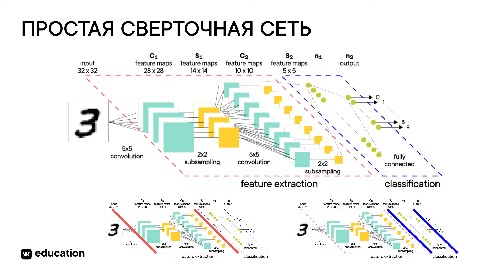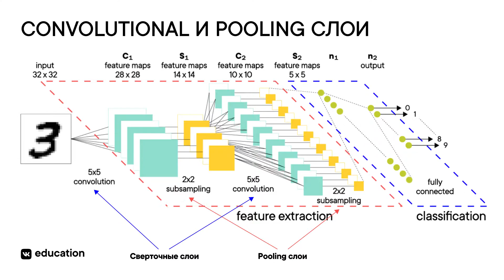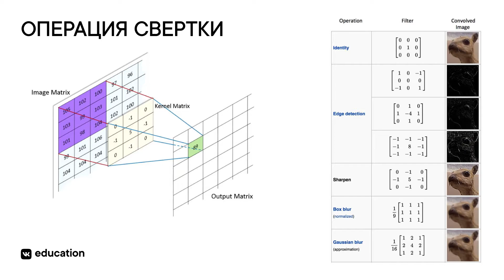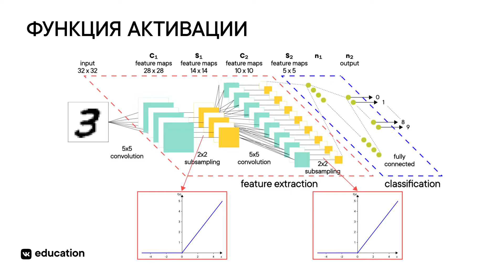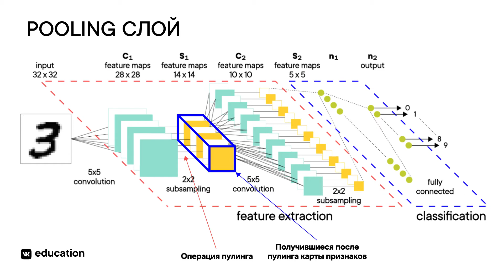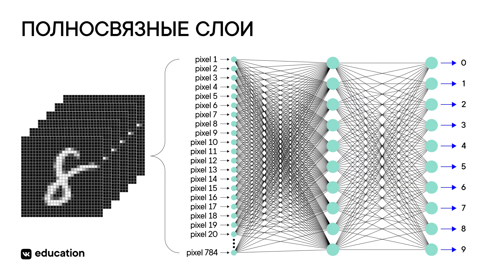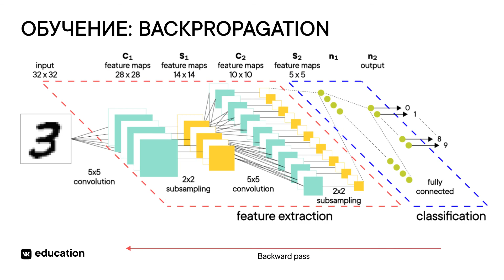Свёрточные нейросети // Компьютерное зрение и свёрточные нейросети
Завершаем блок «Машинное обучение» из курса для учителей информатики.

Классификация изображений: операция свёртки как способ собирать информацию с картинок, слой пулинга, многослойные CNN.

Илья Захаркин работает исследователем-программистом в Сколковском институте науки и технологий. Сегодня он расскажет о применении компьютерного зрения. Поговорим о свёрточных нейросетях и пройдём все этапы их разработки для задачи классификации.

Изучить тему подробнее поможет курс по свёрточным нейронным сетям от бывшего директора Google по ИИ